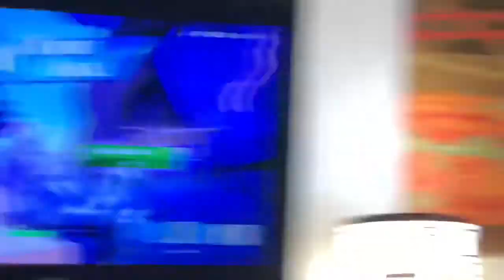so I had a surprise gift for him, this is what happened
this footage was from my DestinyPlays channel, but i deleted the channel. So, i decided to post the videos here!